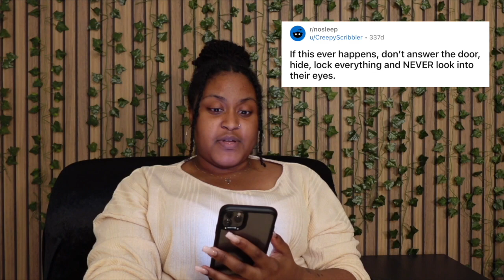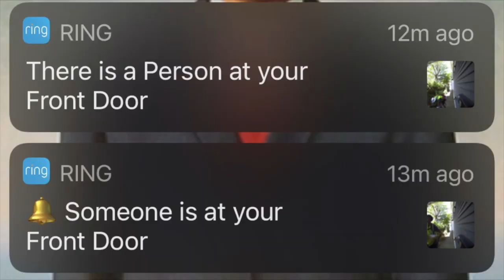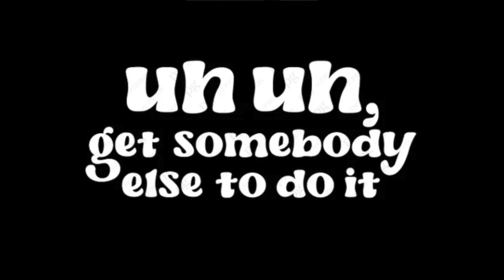The Nyte & Dey Show l WHERE ARE THEY NOW? l SMASHLIST l PICKLE COMBOS l Reddit Story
1- WHEREN ARE THEY NOW? 2- SMASHLIST - Disney Edition

3- PICKLE COMBOS4- Reddit Story

SCOIALS:SOS STUDIOS
TIKTOK sos_studiosIG sos.studios_

NYTE SOS
IG nyte_sosTIKTOK nyte_s
DEY SOS